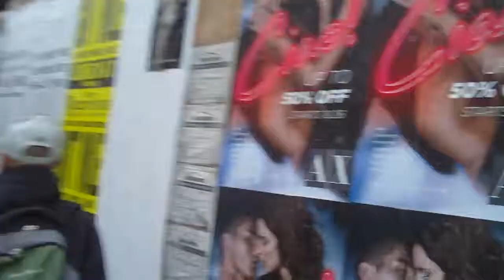Canal Street - The biggest China Town in East Coast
:) China Town - Canal Street, NYC